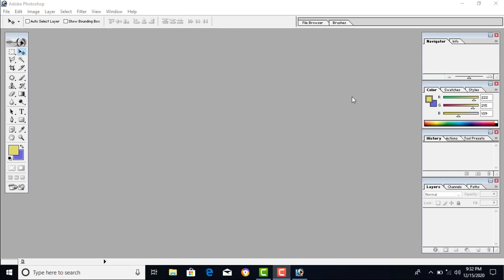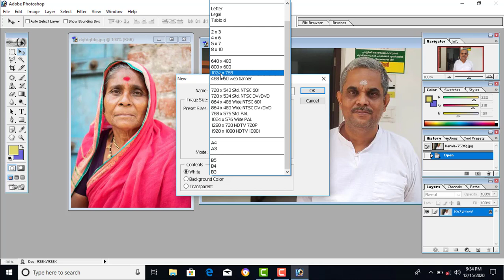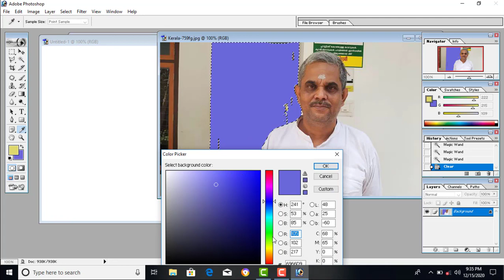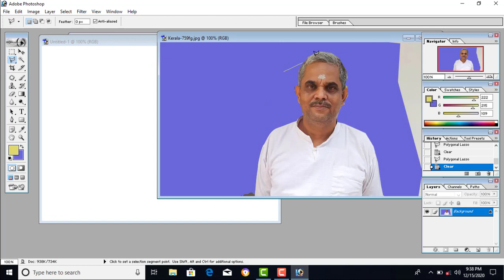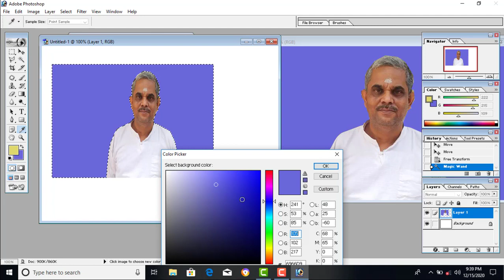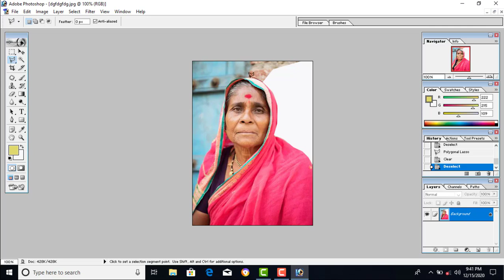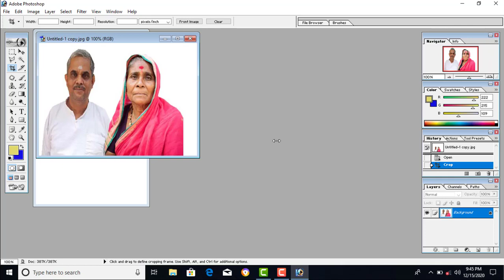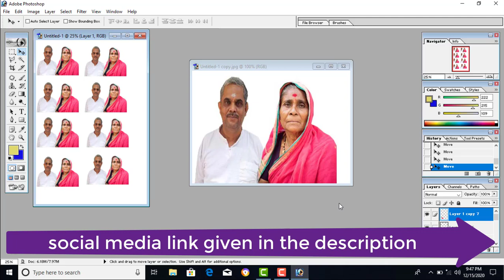How to make a joint photo in Photoshop 7.0 || Joint photo kaise banaye ?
how to make joint photo in photoshop 7.0 || Joint photo kaise banaye

how to joint two photos in adobe photoshop 7.0 in hindi || photoshop me joint photo kaise banaye

📣 IMPORTANT ▼